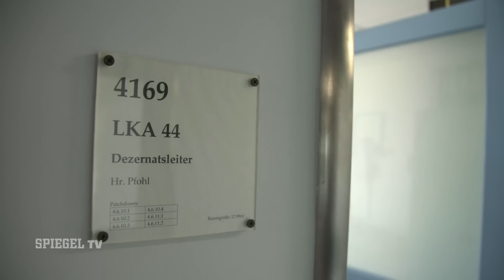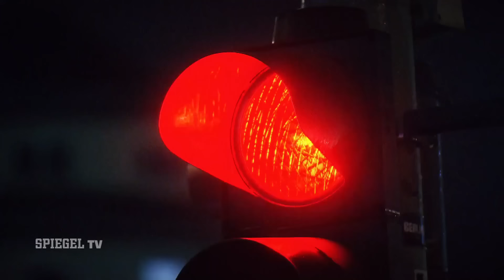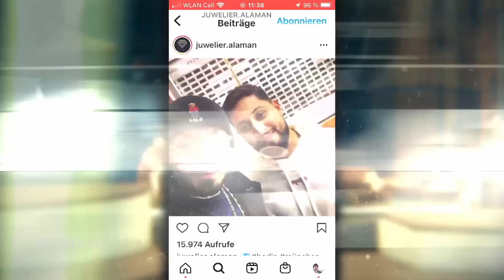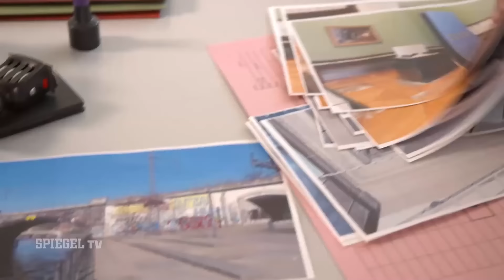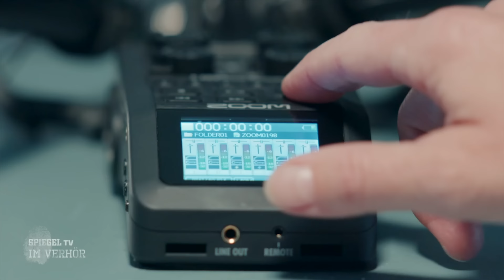Clans auf Beutezug (3): Raub der Goldmünze | SPIEGEL TV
Wie abgebrüht Angehörige des Remmo-Clans vorgehen, zeigte sich im März 2017, als sich drei Männer auf den Weg zum Berliner Bode-Museum machen. Sie wollen eine mehr als drei Millionen Euro teure Goldmünze stehlen. 100 Kilogramm schwer, der Reinheitsgehalt: 99,99 Prozent.
Zuständig für die Ermittlungen war Kriminaldirektor Carsten Pfohl. Er spricht zum ersten Mal öffentlich über den Fall und das Vorgehen der Täter.